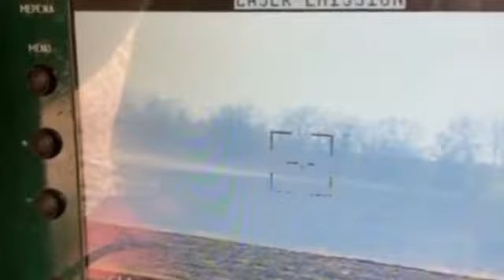Бердянские морпехи подбили российский танк